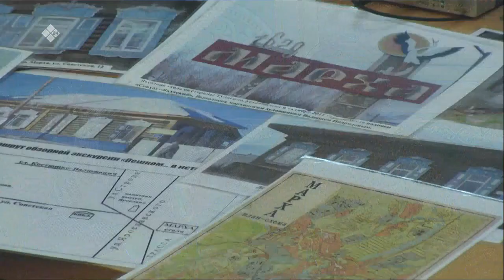«Якутск сегодня» (01.02.23)